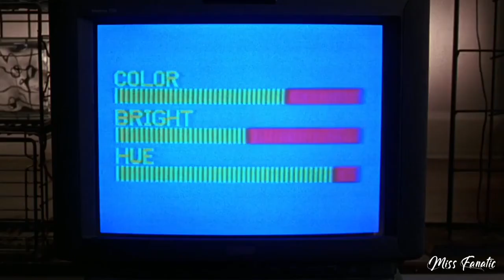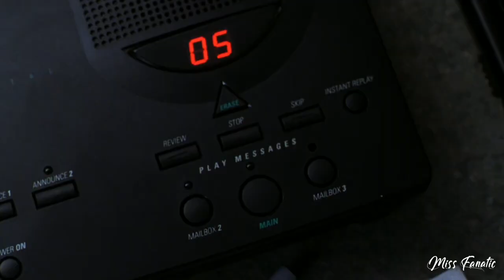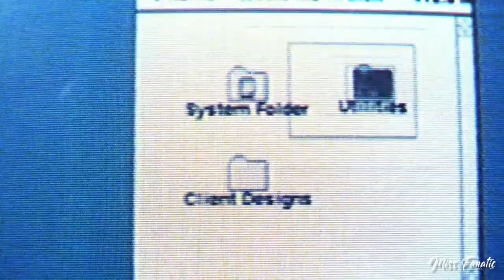the cable guy film review